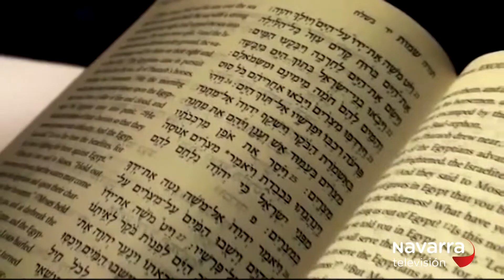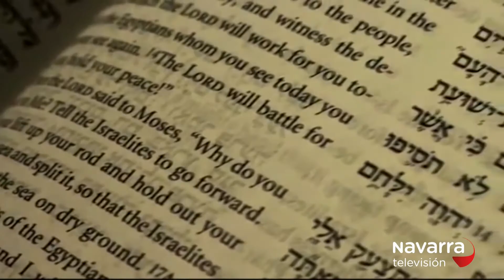Iglesia Navarra 05/01/2020